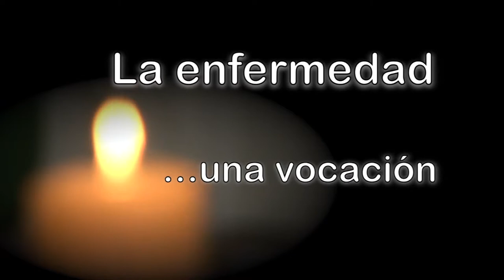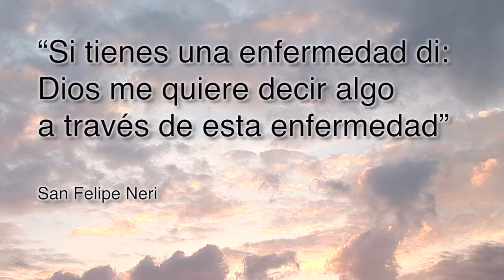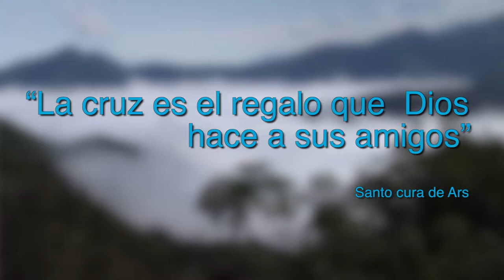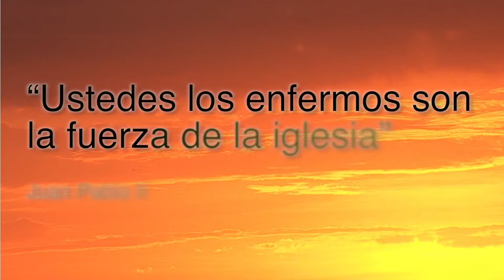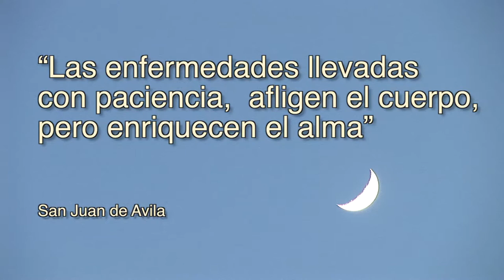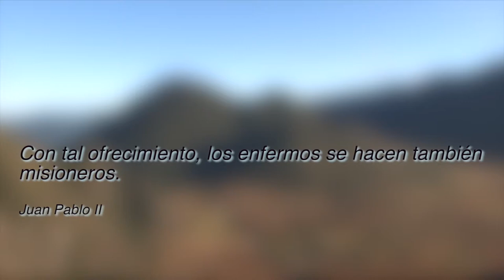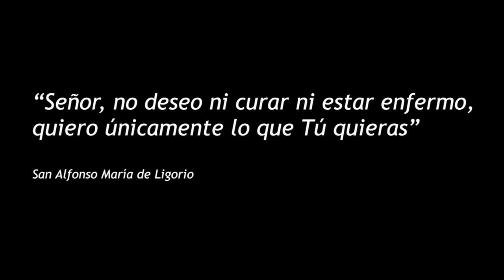La enfermedad una vocación